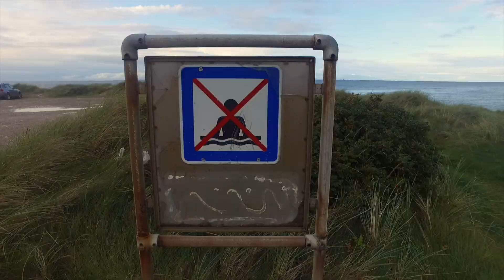Day 7. SUP Surfing in Cold Hawaii | ISA World SUP Championship Denmark 2017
SUP surfing trip of Team Russia in Cold Hawaii on ISA Championship.
Klitmoller, Vorupor, Hanstholm